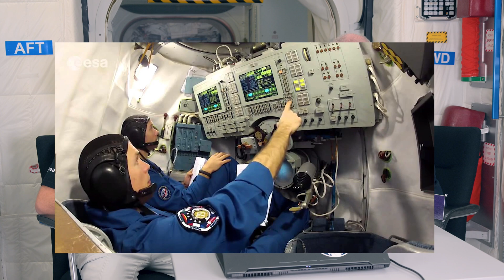My Boss is an Astronaut: Interviewing Frank De Winne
An interview with Belgian astronaut and ISS commander, Frank De Winne to learn about his experience as the first European astronaut to become commander of the ISS in 2009, and also to play Kerbal Space Program!